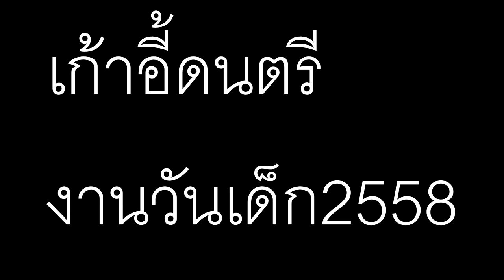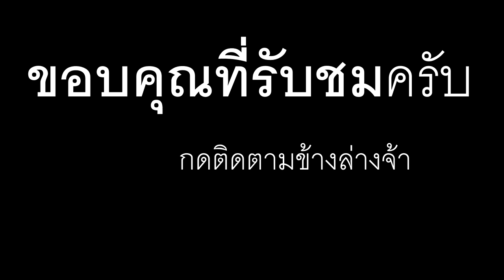วันเด็ก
รับเล่นดนตรี งานอีเว้นต์ต่างๆ
แต่งเพลง , เรียบเรียงดนตรี
mix เพลง , live sound engineer
ติดต่อ
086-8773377